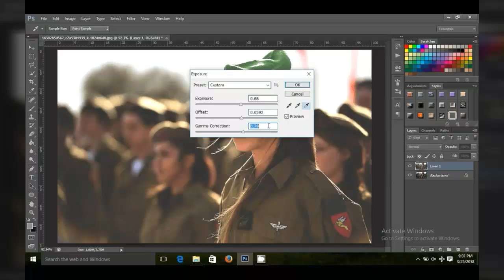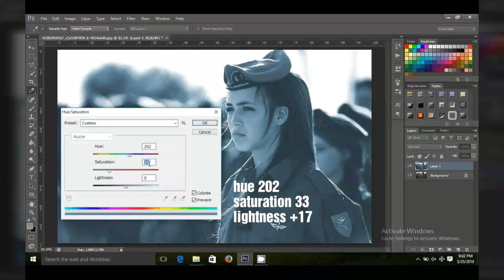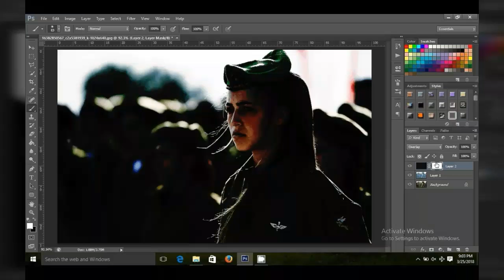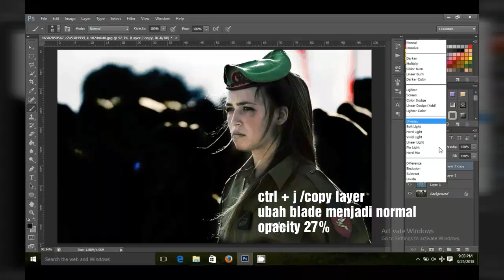Poster Movie Simple di Photoshop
Belajar Photoshop